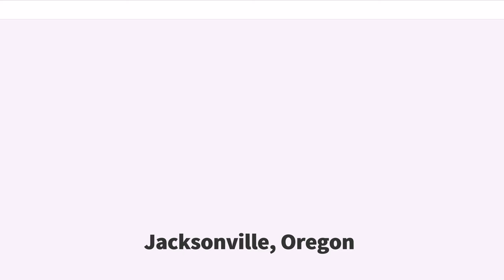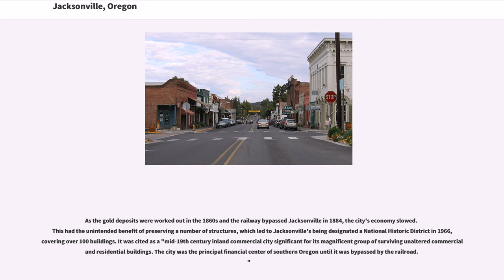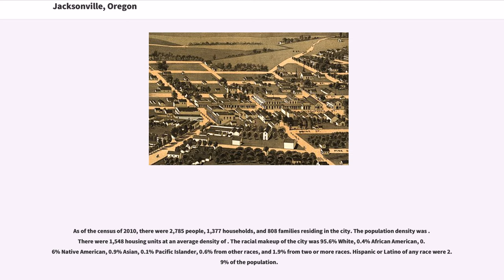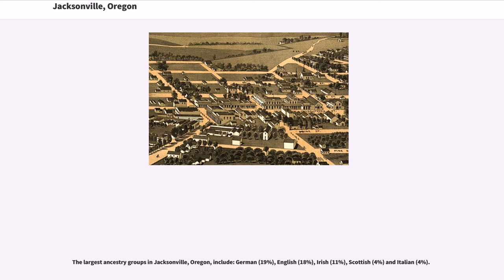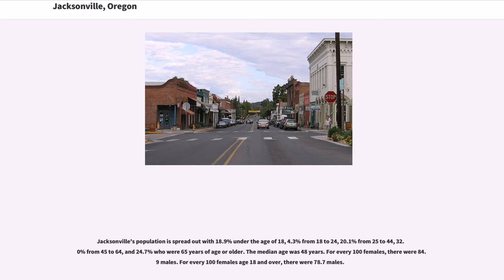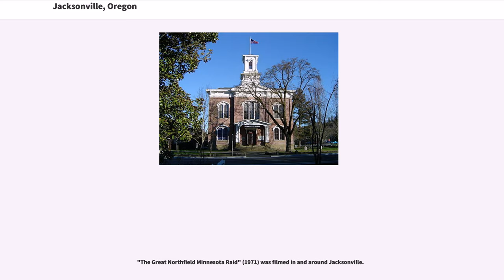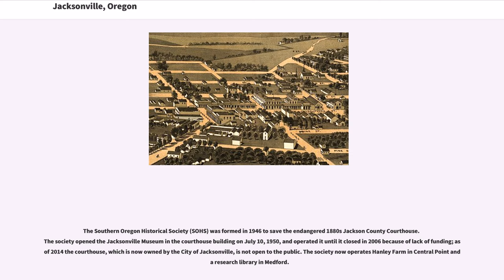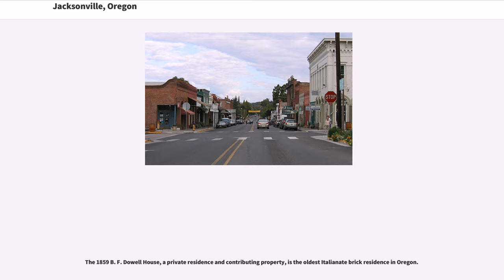Jacksonville, Oregon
Jacksonville is a city in Jackson County, Oregon, United States, approximately west of Medford. It was named for Jackson Creek, which flows through the community and was the site of one of the first placer gold claims in the area. It includes Jacksonville Historic District, which was designated a U.S. National Historic Landmark in 1966. As of the 2010 census, the city population was 2,785, up from 2,235 at the 2000 census.

Jacksonville was founded following discovery of gold deposits in 1851–1852. With the creation of Jackson County, it became the county seat, a role which was transferred to nearby Medford in 1927.

Jacksonville was home to the first Chinatown in Oregon, founded by immigrants from San Francisco. Physical evidence of this chapter of history was uncovered early in March 2004 when road work uncovered artifacts dating to the 1850s and 1860s. Construction was halted while archeologists performed four days of rescue excavations. Their findings included broken Chinese bowls and tea cups, handmade bottles, and fragments of opium paraphernalia and Chinese coins.

As the gold deposits were worked out in the 1860s and the railway bypassed Jacksonville in 1884, the city's economy slowed. This had the unintended benefit of preserving a number of structures, which led to Jacksonville's being designated a National Historic District in 1966, covering over 100 buildings. It was cited as a "mid-19th century inland commercial city significant for its magnificent group of surviving unaltered commercial and residential buildings. The city was the principal financial center of southern Oregon until it was bypassed by the railroad."

Jacksonville is in west-central Jackson County, west of Medford in the valley of Jackson Creek at the base of Miller Mountain. According to the United States Census Bureau, the city has a total area of , all land.

As of the ce...